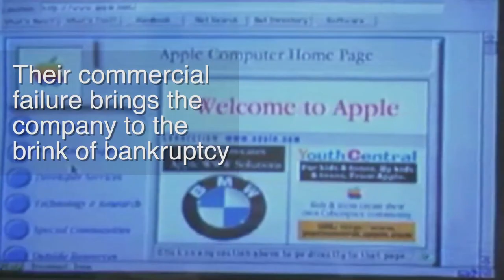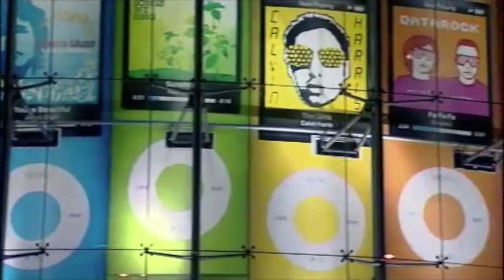Apple at 40: Changing fortunes - BBC News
With 40 years having passed since the release of their first computer, we take a look at the changing fortunes of Apple during this time.